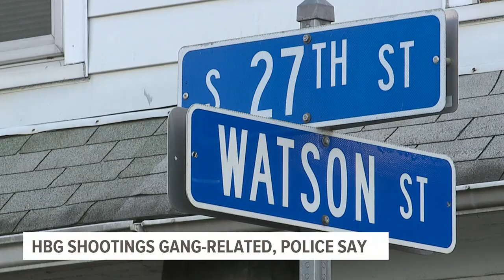Series of Harrisburg shootings likely gang-related, police say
A series of shootings in Harrisburg over the weekend that injured three people was likely a result of gang activity, Harrisburg police said